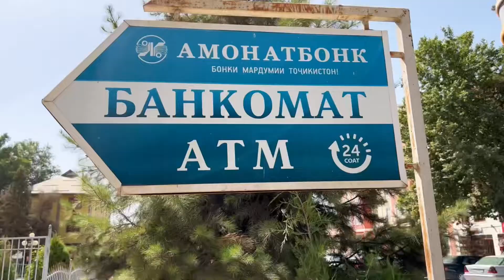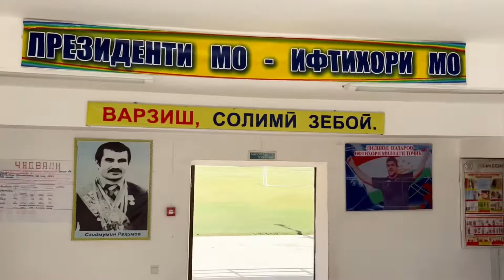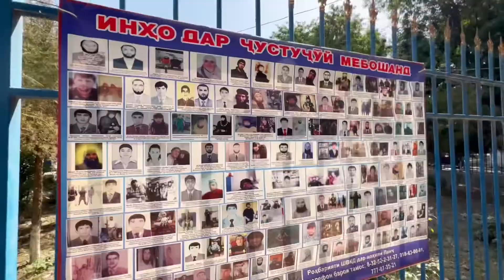Panj, Tajikistan. Пяндж: Город на границе. Гардиш дар Панҷ, Тоҷикистон